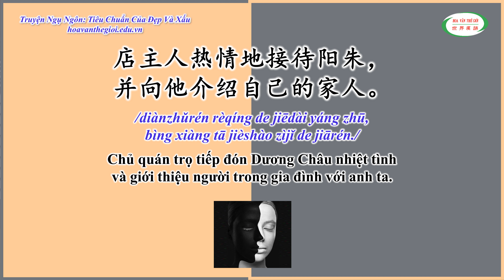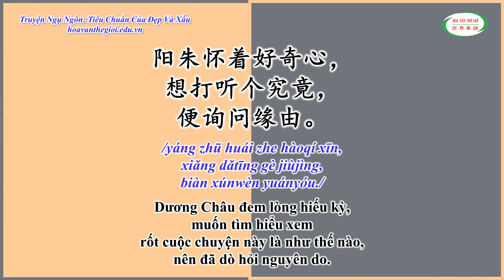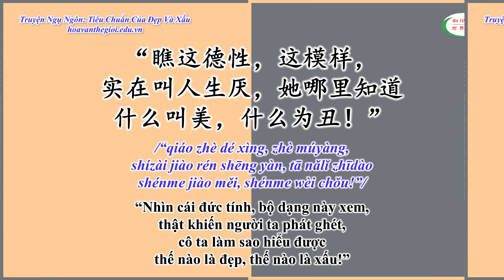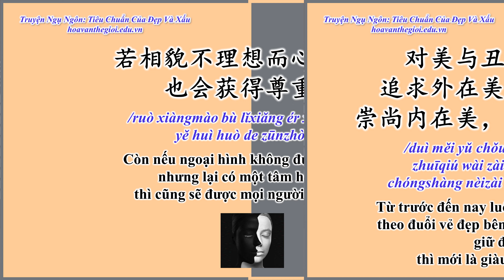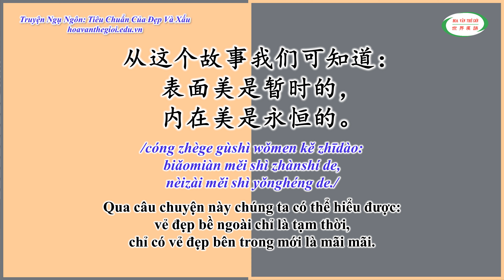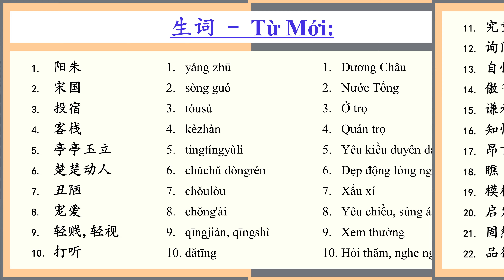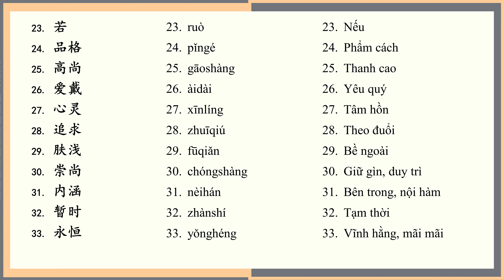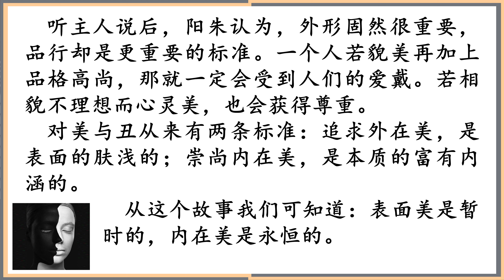Học Tiếng Trung Qua Truyện Ngụ Ngôn | Tiêu Chuẩn Của Đẹp Và Xấu | HVTG